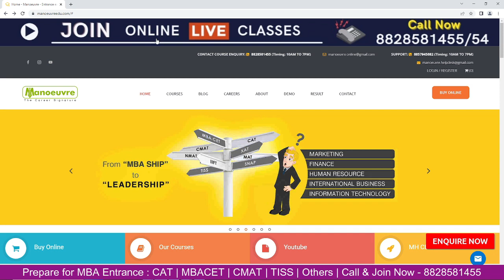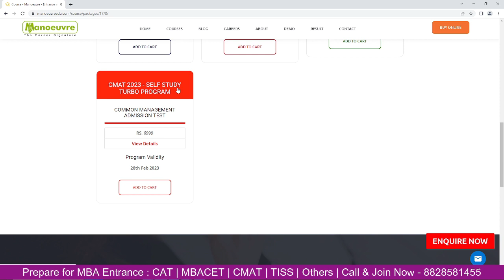MBA CMAT 2023 | Best Books For Preparation | Order now | Must Watch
Call/WhatsApp on :
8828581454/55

CLASSROOM COACHING :-
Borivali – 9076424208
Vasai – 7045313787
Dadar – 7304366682